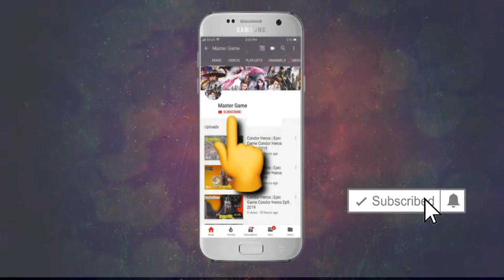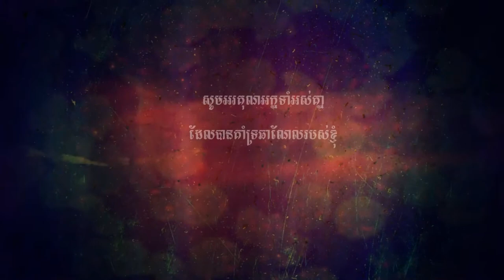Jade Dynasty Gaming , មហិទ្ធិឬទ្ធិដាវទេពជូសៀន ( សៀវ ហ្វាន )Xiao Fan | Story Q | MMORPG Gameplay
I want to show off the story of Mission Ep3

 ►PC Build :

Ram                : 6GB